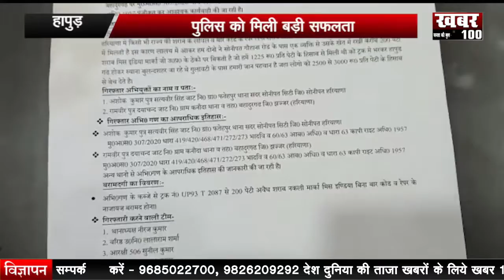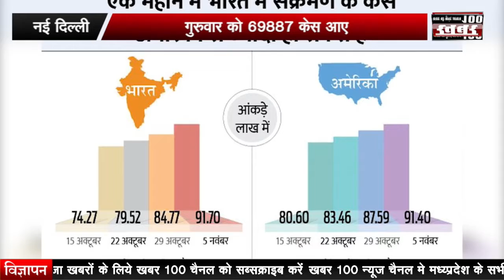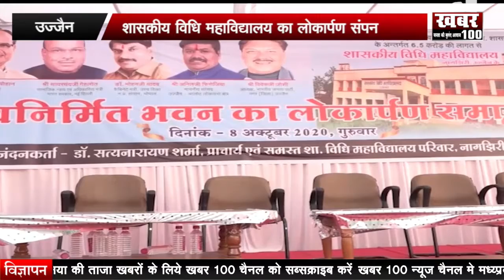INDORE || पुलिस ने पकड़ा सट्टा गिरोह || BULLETIN NEWS